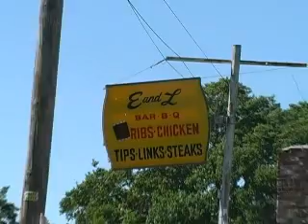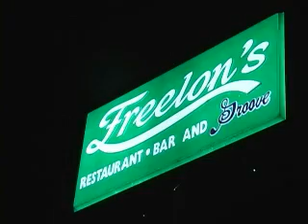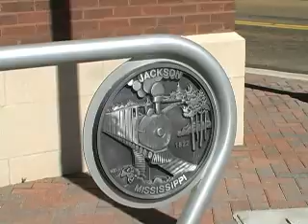Where I'm From (Jack-town)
G-Money 2007
Director: Karamu